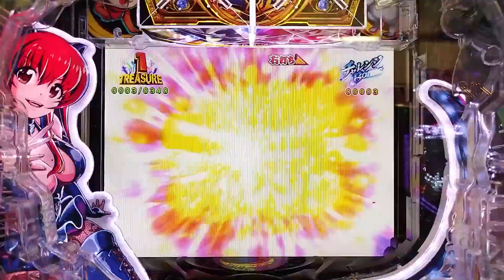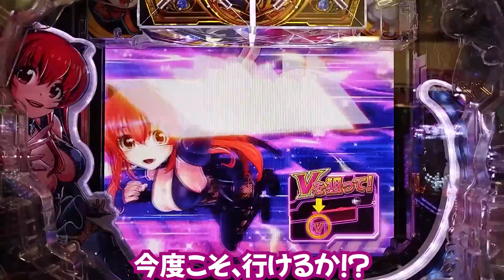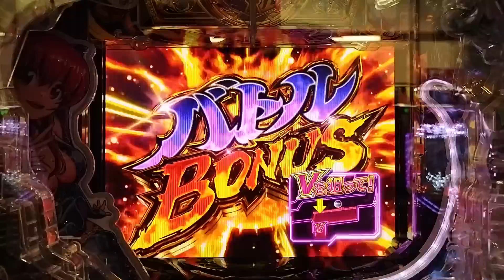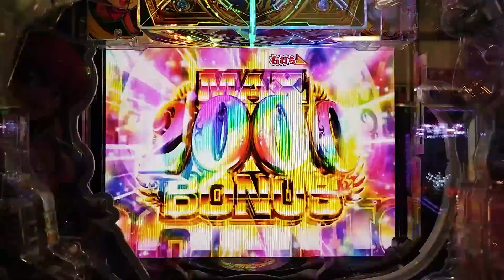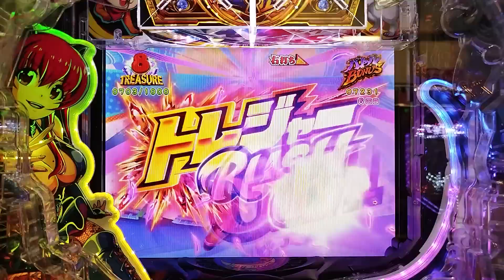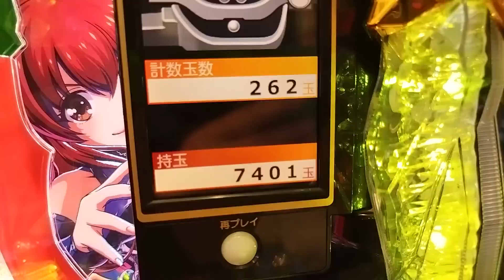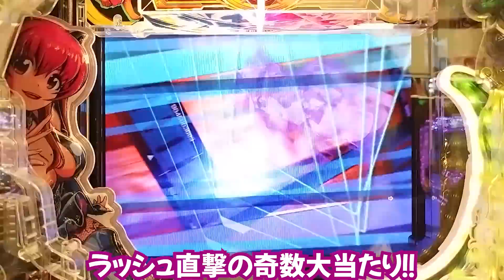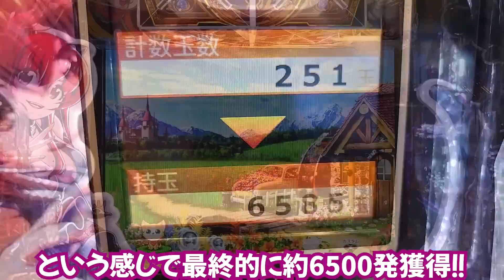【絶好調】Pわんニャンアドベンチャー 2023/07/28【なのに猫群…】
Pわんニャンアドベンチャー
猫群、見たくなること、ありますよね？